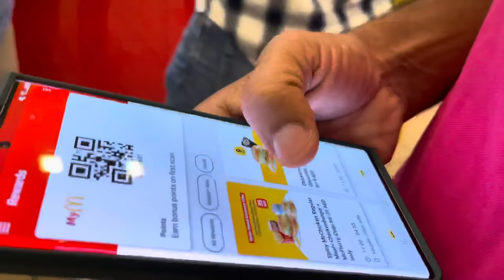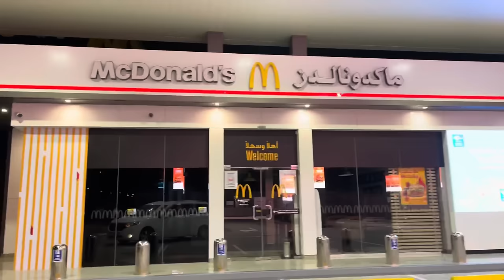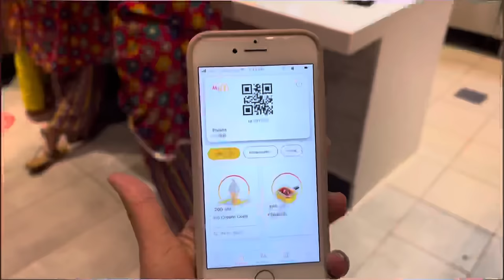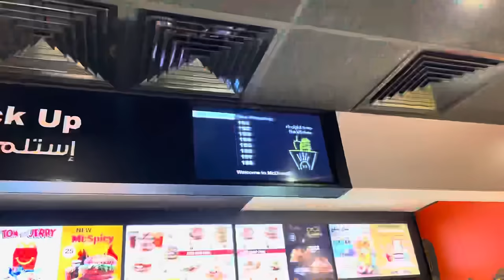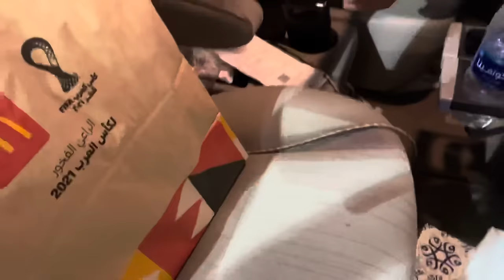What Happened Last night at 3AM ? 😱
Much Love.
- Sehrish & Luqman!